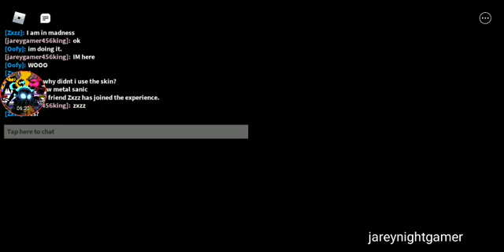playing roblox part 33 sonic speed Simulator with zxzz